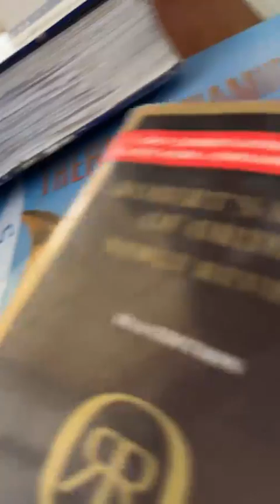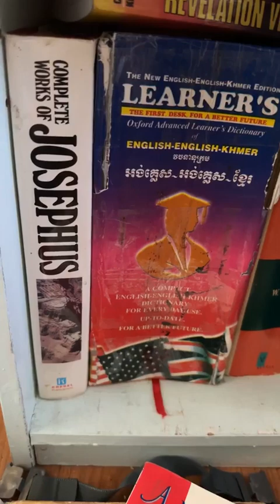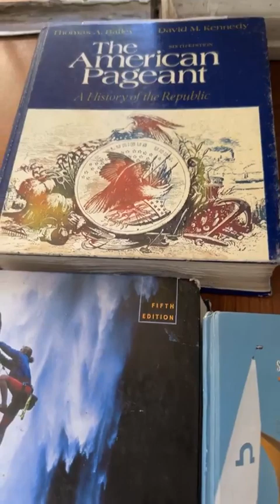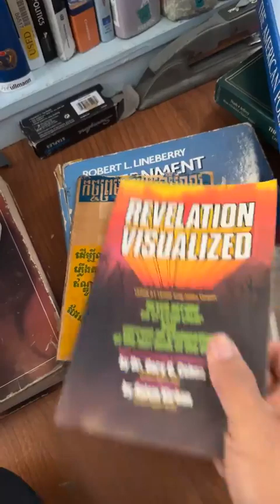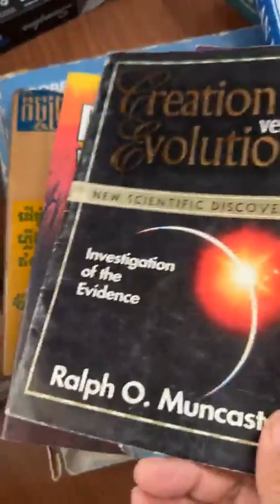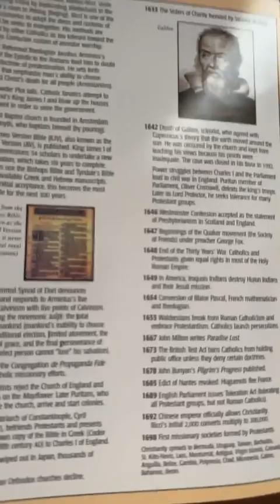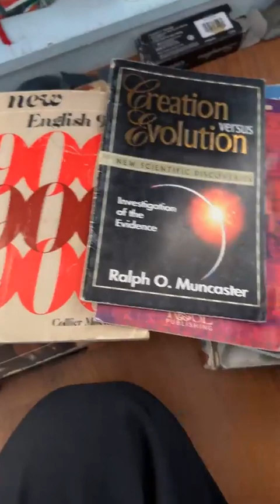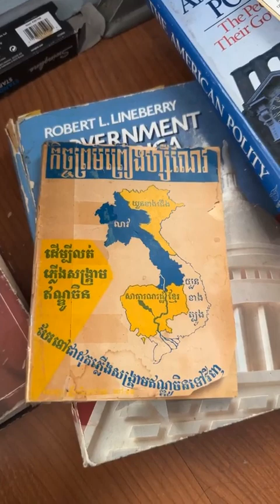What is Politic?